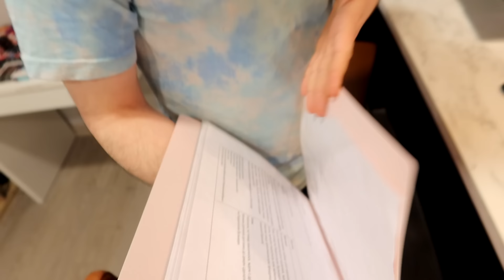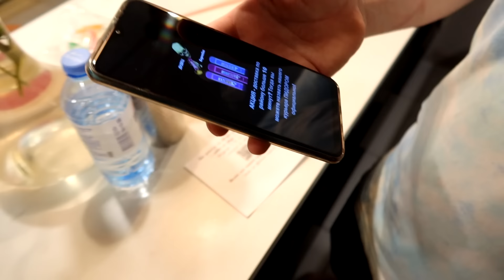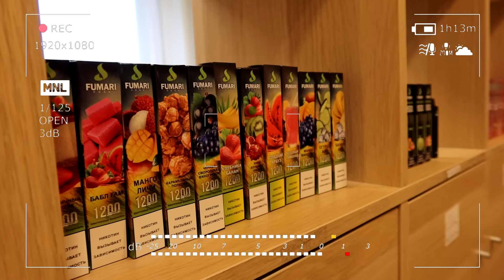ШКОЛЬНИК РАЗБОГАТЕЛ на ЭЛЕКТРОННЫХ СИГАРЕТАХ! 1 МЛН в МЕСЯЦ в 15 лет!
В этом видео я встретился со школьником, который показал свой бизнес в 15 лет и разбогател. Из бедного школьника он превартился в богатого.